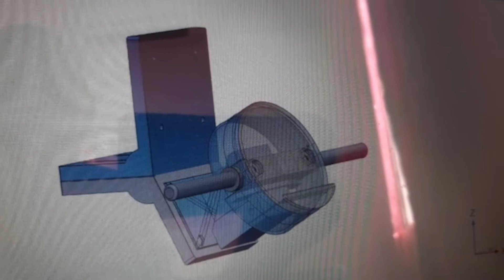BIKE ON BED | UiTM | Festival of Ideas (FOI) 2022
The central focus of care in the paediatric intensive care unit (PICU) is on
resuscitation, stabilization, management of critical disease processes, and
reversal of organ failure. As a result, children are often sedated, restrained,
and confined to bed for prolonged periods due to perceived benefits of safety,
comfort, and haemodynamic stability. A culture of immobility may have several
short and long term implications for critically ill children and their families. The
prolonged use of sedative agents are associated with poorer neurological
outcome. Ineffective positioning and limited mobility contribute to a high
incidence of pressure ulcers.
The goals are to provide a standardised, evidence-based, interdisciplinary
mechanism to increase each child's activity safely while promoting a culture of
mobility. It is to encourage ill children to move whilst on hospital bed using
childhood games (bicycle and virtual games) at the same time improving their
self-happiness, muscle power with much less sedative agents. The kart racing
game software created is linked to the movement sensor at the bicycle handle
to control direction and bicycle paddle has a motion sensor to control
acceleration. To the best of our knowledge, this is the first device created for
hospitalised children to promote rehabilitation worldwide.
This device was designed ergonomically for children, weighs less than 5kg
and suitable to be used on hospital bed. Improving patients' overall condition
promotes early recovery and reduce the length of stay in PICU. This will lead
to efficient healthcare management by preventing healthcare associated
infection and reduce ICU bed cost.